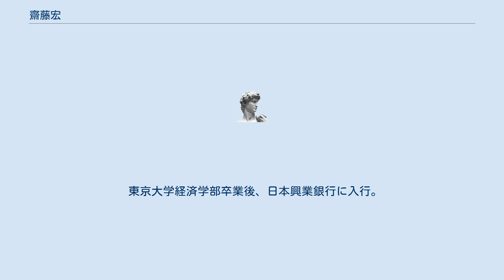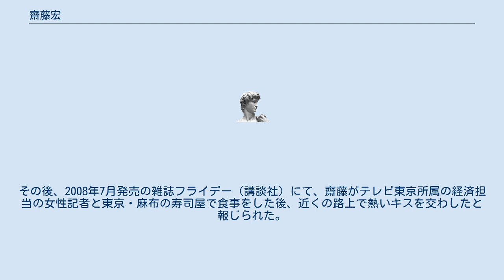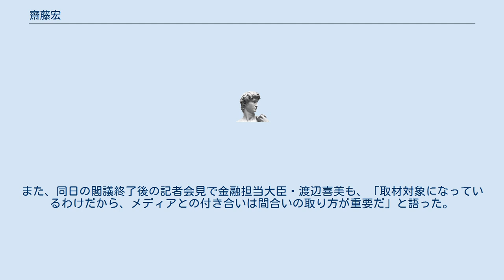齋藤宏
齋藤 宏（さいとう ひろし、1944年（昭和19年）3月29日 - ）は、日本の銀行家。
みずほコーポレート銀行元・頭取。
東京地下鉄社外監査役。
 東京大学経済学部卒業後、日本興業銀行に入行。
興銀時代の部下に楽天会長兼社長の三木谷浩史がいる。
 2002年、みずほコーポレート銀行初代頭取に就任した。
2005年、TBSと楽天の経営統合を巡る対立が起きたが、この収拾のために両者の仲介役として活躍した。
2009年度から義務付けられた役員報酬の開示制度では、1億2300万円の役員報酬を得ていることが公表された。
 2007年に、改正貸金業法による過払金処理のため債務超過となったオリエントコーポレーションに対し、「オリコを切ってしまえ。」と発言。
その後、2008年7月発売の雑誌フライデー（講談社）にて、齋藤がテレビ東京所属の経済担当の女性記者と東京・麻布の寿司屋で食事をした後、近くの路上で熱いキスを交わしたと報じられた。
オリエントコーポレーションは、旧第一勧業銀行と提携ローンを行うなど結びつきが強く、みずほグループ内の旧第一勧業銀行派閥によるリークと囁かれた。
 7月22日、全国銀行協会会長・杉山清次（みずほ銀行頭取）は定例記者会見で齋藤と女性記者が不倫関係にあったと齋藤より説明を受けたとし、この件について「誠に遺憾である」とコメントした。
また、同日の閣議終了後の記者会見で金融担当大臣・渡辺喜美も、「取材対象になっているわけだから、メディアとの付き合いは間合いの取り方が重要だ」と語った。
 ^ 役員一覧　東京メトロ 2019年10月24日閲覧 ^ 「みずほ銀、暴力団融資問題の“火種”オリコめぐる、旧3行抗争の歴史と変わる勢力図」 ビジネスジャーナル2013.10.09 ^ みずほCB頭取、テレ東女性記者との不倫関係認める、夕刊フジ、2008年7月23日 ^ みずほフィナンシャルグループ特別顧問の退任について (PDF) 株式会社みずほﾌｨﾅﾝｼｬﾙｸﾞﾙｰﾌﾟ 2011年6月10日